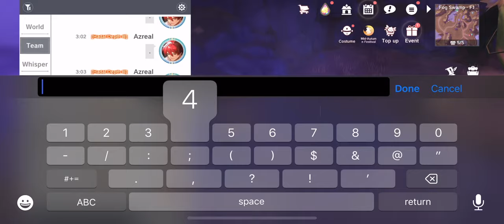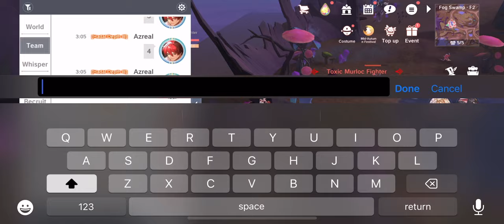The Legend of Neverland(TLoN) Fog Swamp(F1+F2+F3) All Chests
The chests to be found within the swamp
5 chests for Fog Swamp F1
5 chests for Fog Swamp F2
5 chests for Fog Swamp F3
Server: NA53
Guild: Oblivion
Entirely free to play